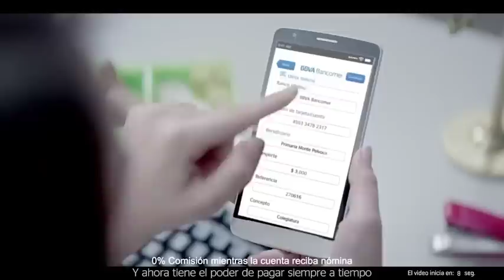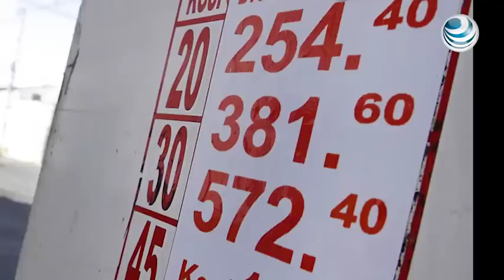Gas LP, costará $14.53 el kilogramo en julio en la CDMX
El precio del gas LP se mantendrá en 14.53 pesos el kilogramo en la Ciudad de México y en algunos municipios de Hidalgo y Estado de México, durante el mes de julio.